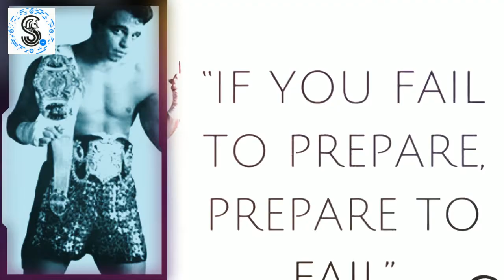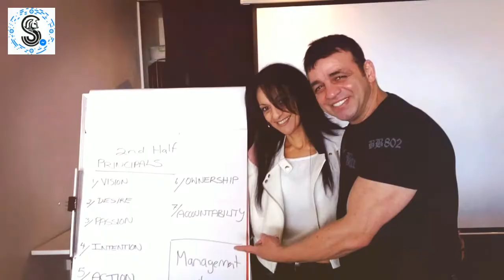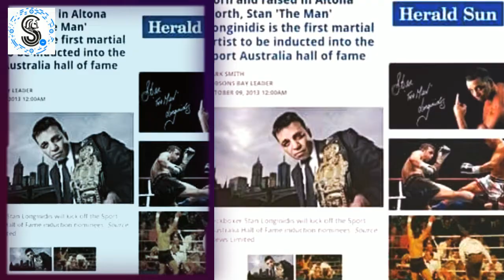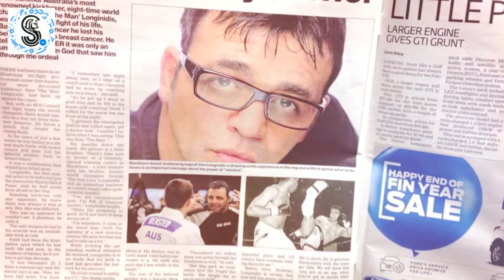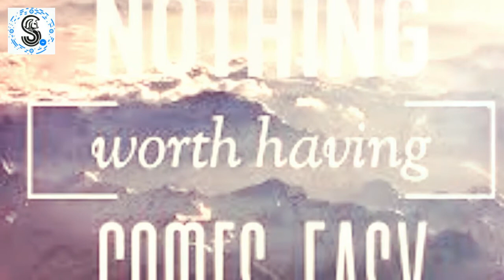STAN THE MAN GROUP, THE POWER OF MINDSET